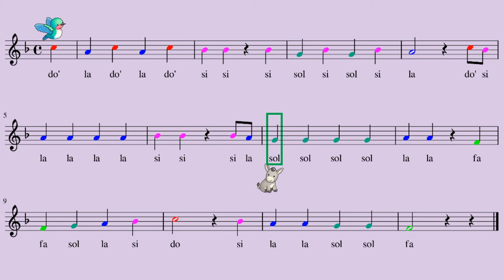El cucut i l ase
VÍDEO PARTITURA